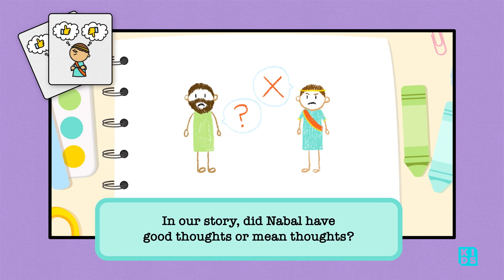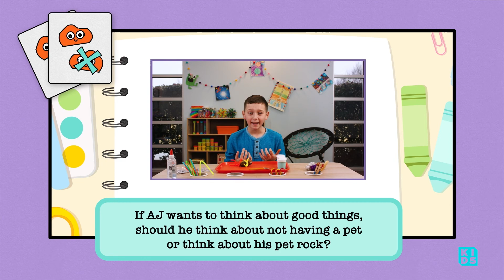Think About It // Week 7 (Preschool)